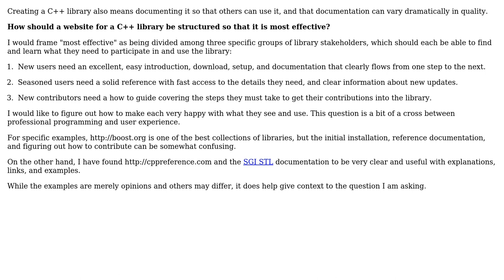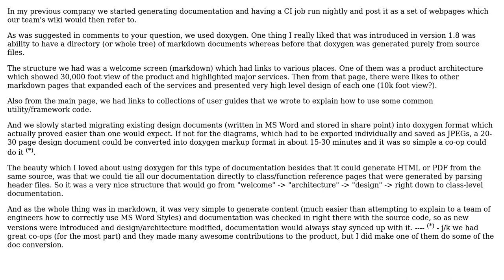Software Engineering: Creating an effective C++ library website and documentation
With thanks & praise to God, and with thanks to the many people who have made this project possible! | Content (except music & images) licensed under CC BY-SA | Music | Images & others | With thanks to user gnat user DXM user Andrew Hundt and the Stack Exchange Network Trademarks are property of their respective owners. You are responsible for your own actions.